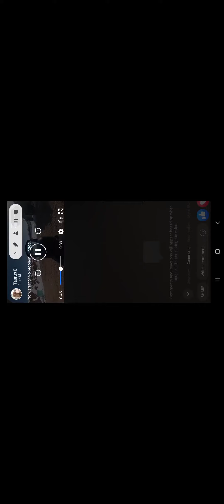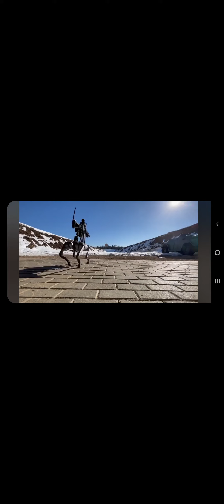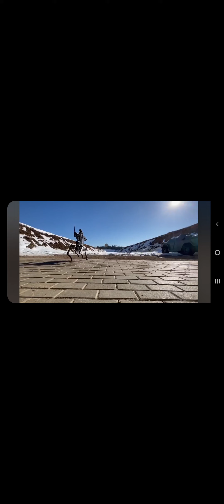21 July 2022